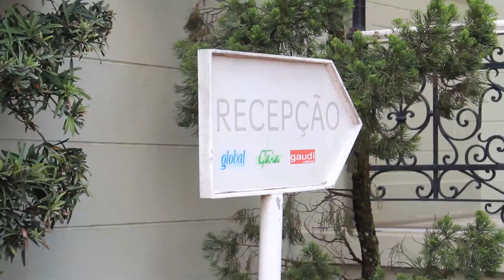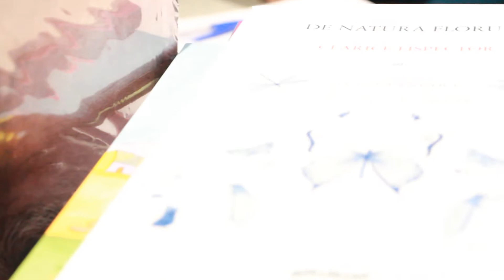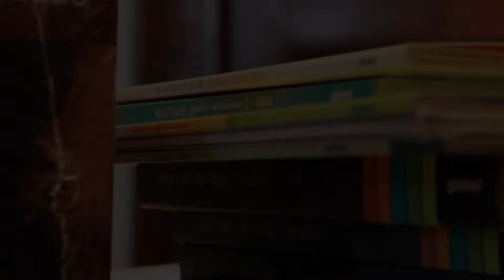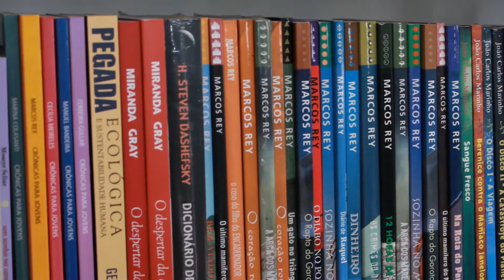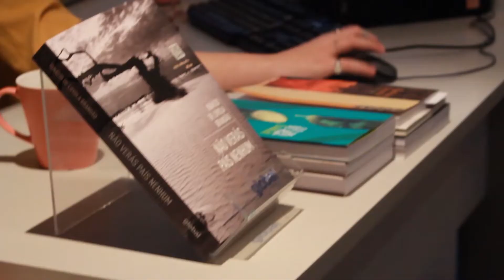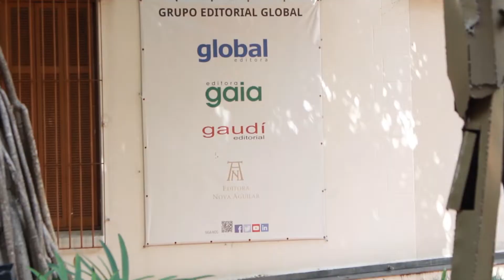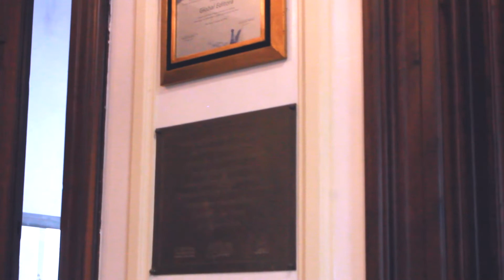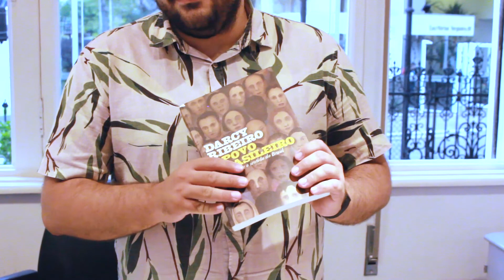PAPO DE EDITORA: Editora Global | LiteraTamy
LiteraTamy visita a editora Global. Conheça